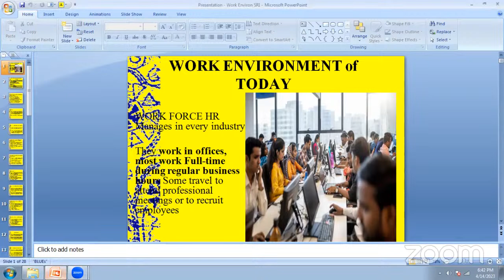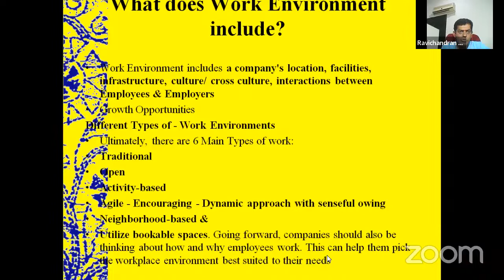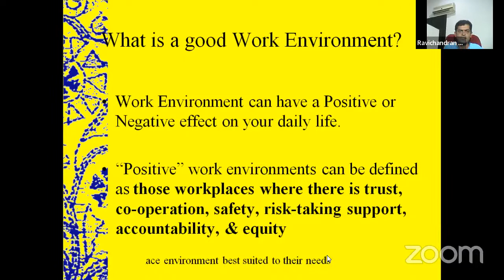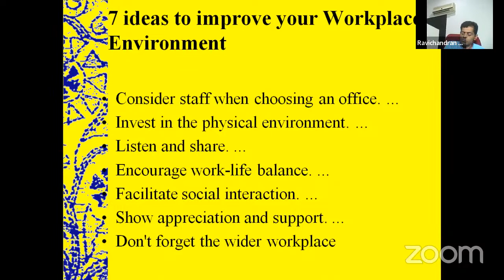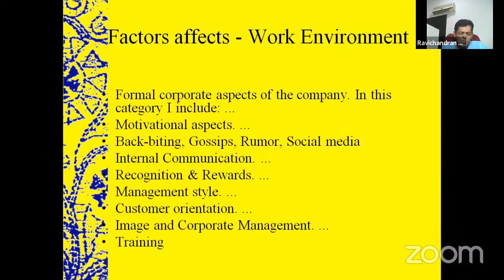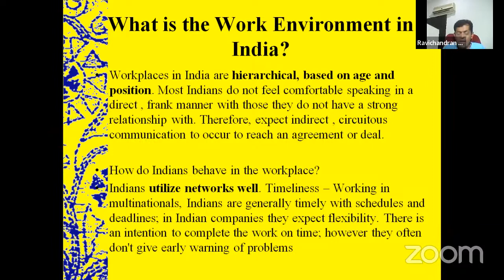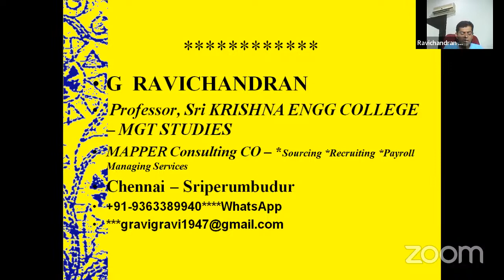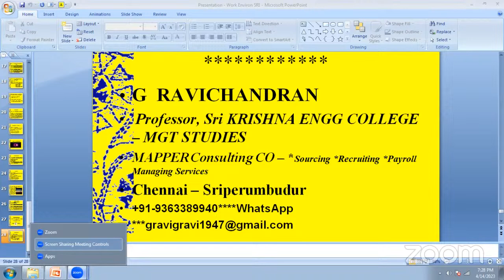14 Apr 2023